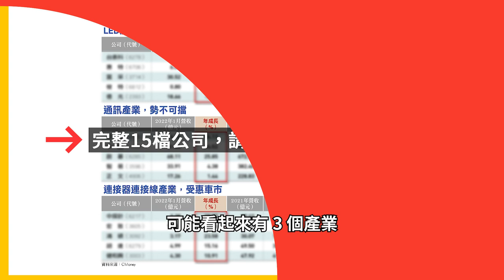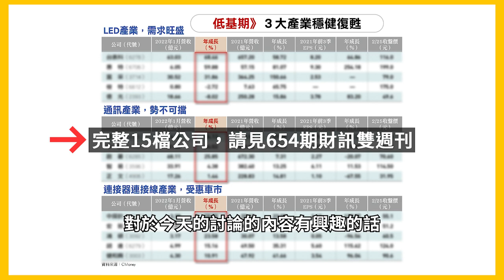烏俄戰爭局勢下，15檔低基期好股搶先布局｜上流投資術 財訊 EP40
去年基期低、今年有望成長的產業，是現階段選股的方向之一，其中，LED、通訊、連接器三大產業，是市場追蹤的焦點。

《各節重點》
00:00 開場
01:07 LED
03:48 通訊
07:15 連接器
08:28 結尾

主持｜尚清林
來賓｜劉志明
企劃｜吳尚哲
攝影｜黃郁修
後製｜黃郁修